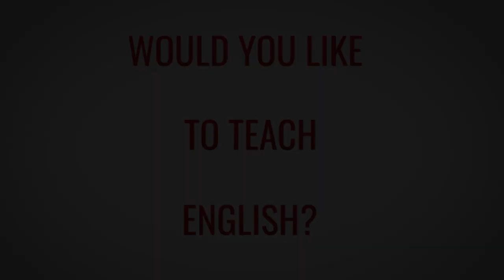TESOL TEFL Reviews - Video Testimonial – Carolina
Introducing a TEFL testimonial video featuring Carolina hailing from Argentina. In this video, Carolina reflects on her journey completing the 120-hour online TEFL course offered by ITTT. Despite her limited teaching exposure, Carolina emphasizes the immense value and insights she gained from the course. Notably, she found the hands-on teaching techniques and strategies covered in the curriculum exceptionally constructive, playing a pivotal role in boosting her confidence within the teaching arena.